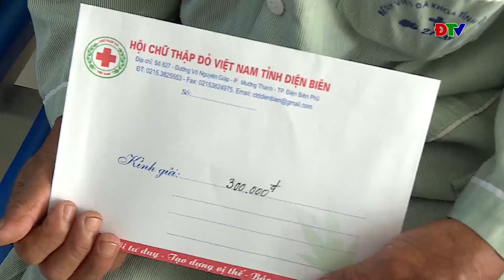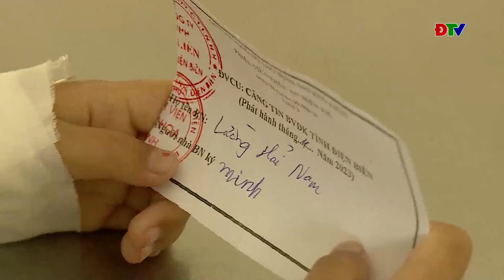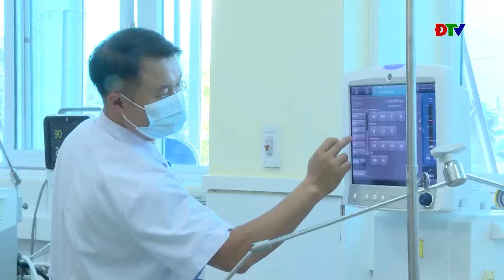ĐIỆN BIÊN - Truyền hình nhân đạo (Ngày 27-10-2024)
Từ nhiều nguồn kinh phí khác nhau, Bộ Chỉ huy Quân sự tỉnh Điện Biên đã và đang hỗ trợ làm nhà cho các đối tượng là hộ nghèo, gia đình chính sách, gia đình quân nhân có hoàn cảnh khó khăn và các hộ gia đình bị mất nhà cửa do lũ bão gây ra. Điều này không chỉ động viên kịp thời để những hộ nghèo, gia đình quân nhân có điều kiện vươn lên mà còn góp phần củng cố, tăng cường mối đoàn kết gắn bó máu thịt quân dân.
▶ Truyền hình Điện Biên là kênh Youtube chia sẻ các nội dung tin tức thời sự, văn hóa, du lịch, khám phá, ẩm thực,…
❤ Cảm ơn quý vị và các bạn đã xem video. Quý vị và các bạn đừng quên nhấn vào: